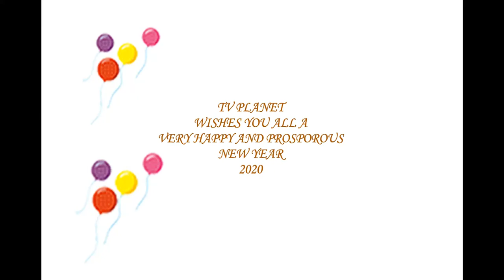New year wishes